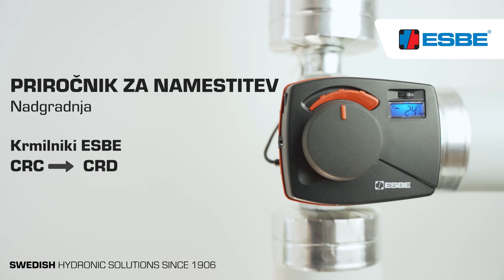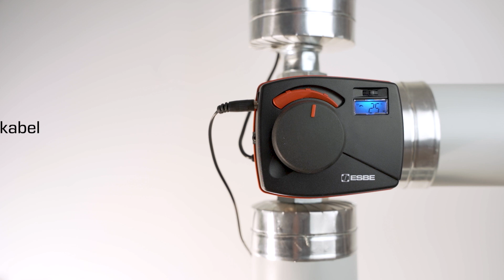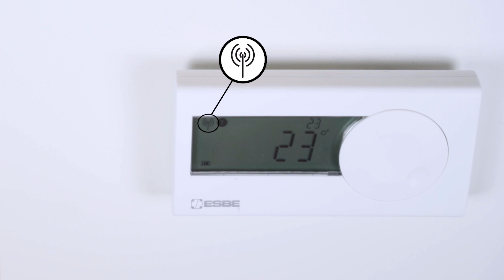Nadgradite svoj krmilnik ESBE – CRC na CRD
Ta priročnik za namestitev prikazuje, kako nadgraditi svoj krmilnik ESBE, s CRC na CRD z brezžično sobno enoto.

Krmilniki so energetsko varčni in enostavni, s pametno programsko opremo za boljše vsakdanje življenje.